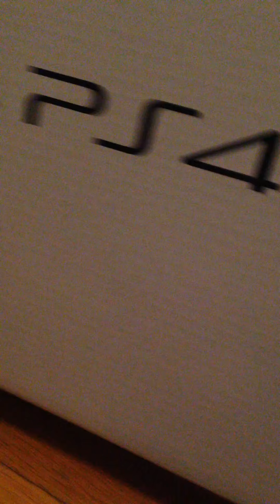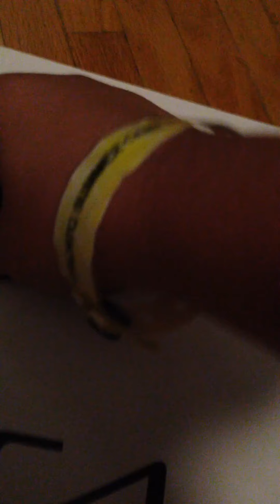Destroying a PS4 box part1